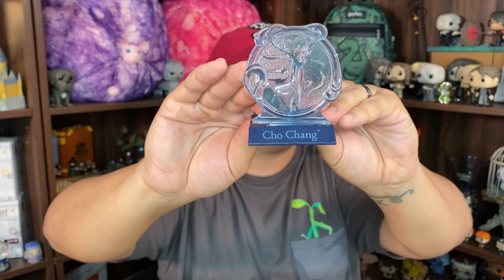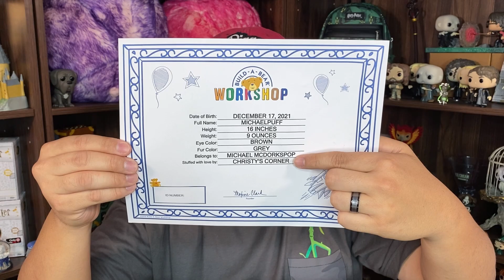The Golden Egg Harry Potter Easter Swap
Welcome to the GOLDEN EGG HARRY POTTER EASTER SWAP created by Melissa at Geeking out with Mellymel and Christian at MCdorks. For this collaboration, 15 channels will be participating and sending each other a Harry Potter themed Easter mystery box! Everyone will be listed below. Happy Easter!”

This video is not intended for children ages 13 and under. If you are please grab a parent and then you can enjoy the video.

WhatNot Check out my profile on Whatnot to see what I am selling, want, or have in my collection.

ETSY SHOP - Loose Birdie

Channel List